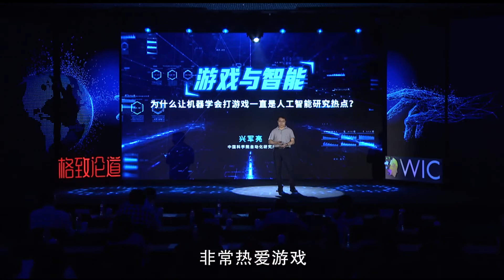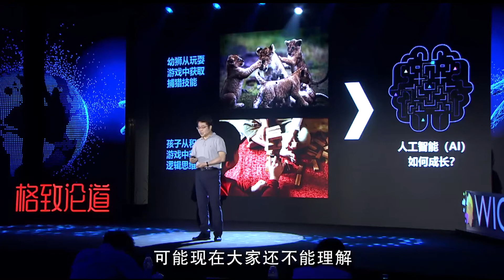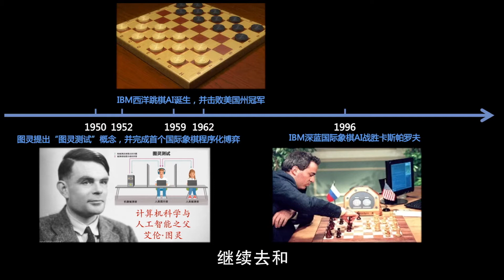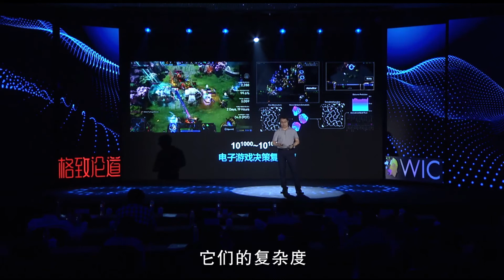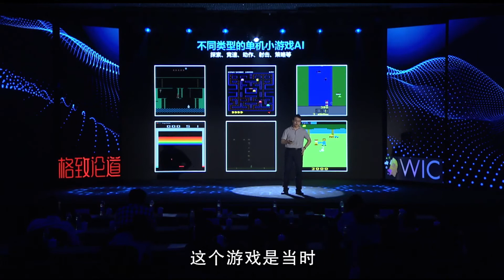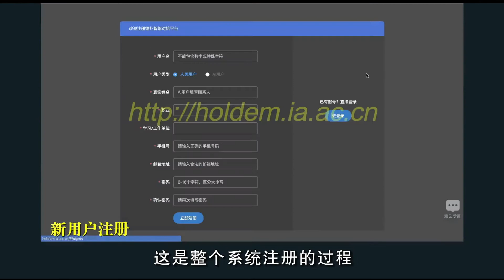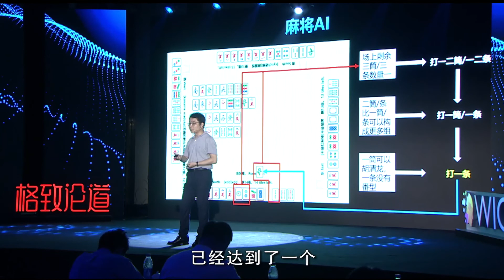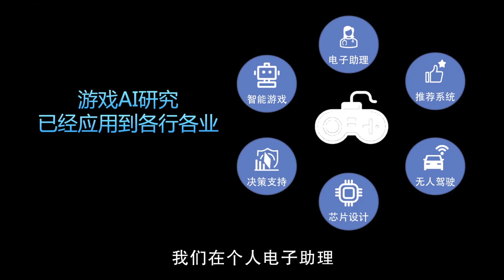180｜兴军亮：重新定义电子游戏，人工智能最好的技术试验场？｜中国科学院自动化研究所｜格致SELF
重新定义电子游戏：人工智能最好的技术试验场？

电子游戏的存在一直饱受争议，但是却对人工智能有着重要意义。

通过游戏可以测试人工智能的决策技术，与此同时游戏还具备着上帝标准、无损探索等许多优点。

为什么说游戏是人工智能发展的必要条件？

它对研究智能有哪些帮助？

演讲者：兴军亮 中国科学院自动化研究所研究员

演讲时间：2021年5月20日